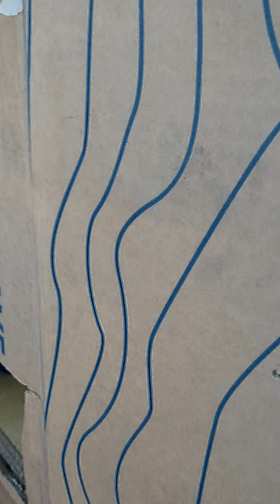Rika's Cat Condo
Rika showing off her cardboard cat condo